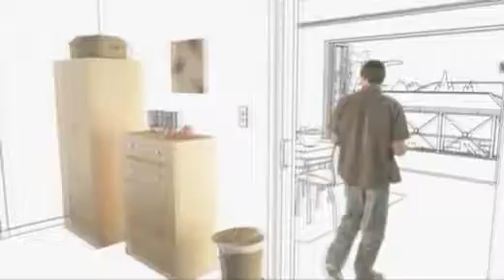Last Pixel 3D Visual Effects Showreel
A collaboration of some recent tvc (television commercials) we have worked on, as well as some of the effects we have used in our architectural visualisation work